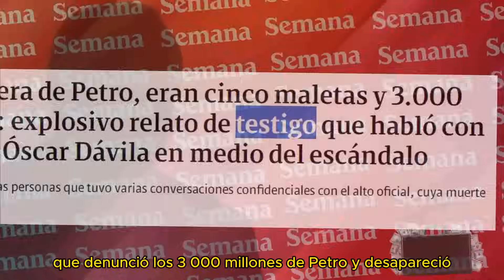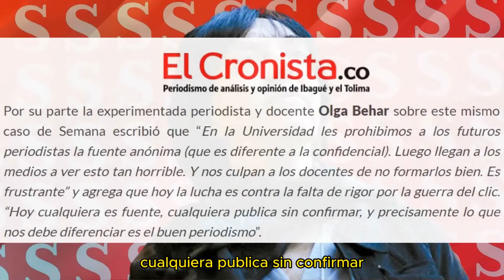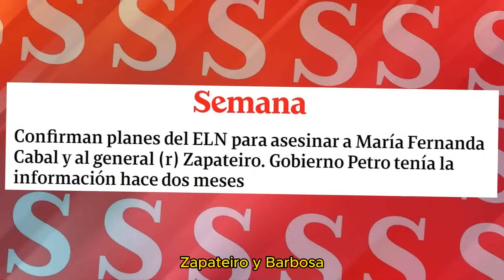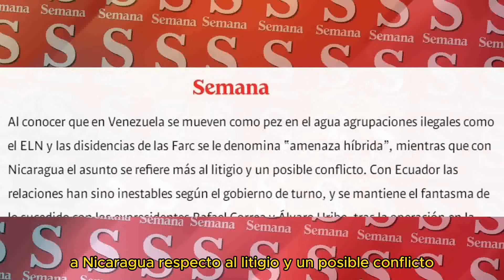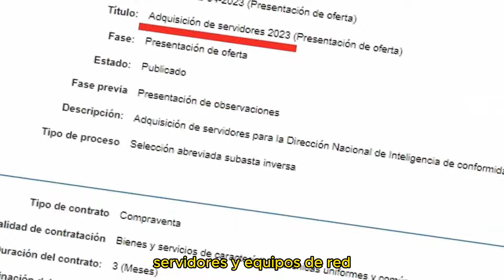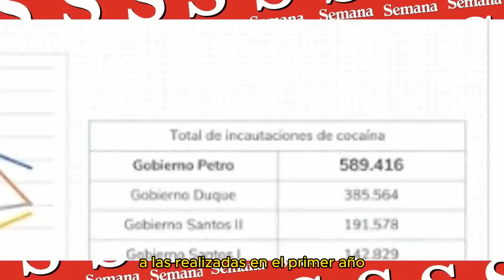Vicky quedó Desbaratada con Nuevo Testigo Anónimo